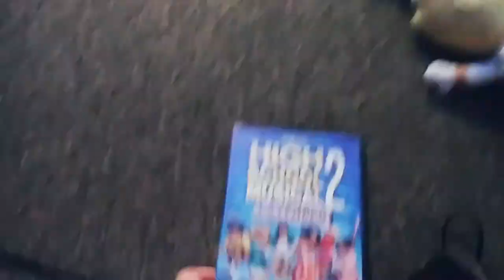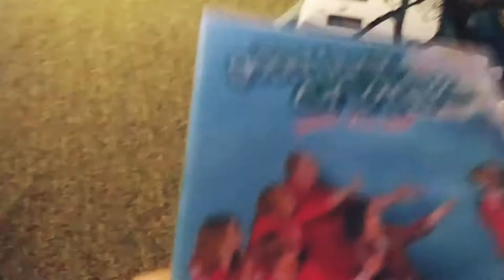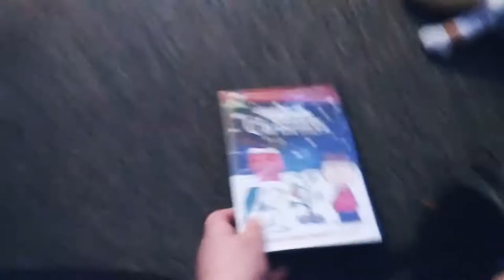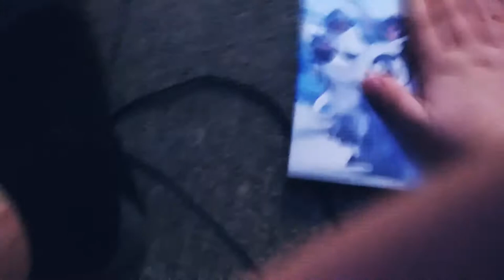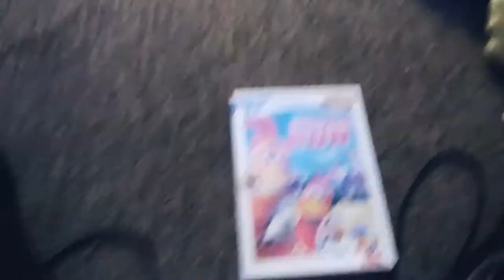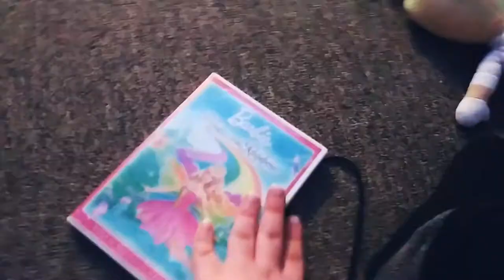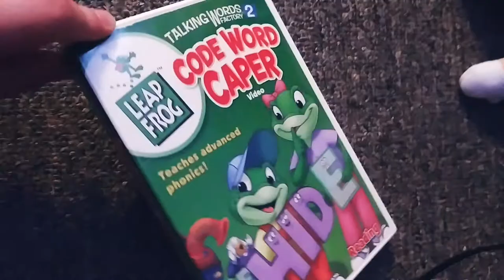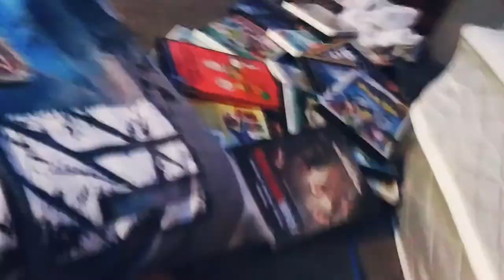DVD Collection In A Nutshell (Version 1)